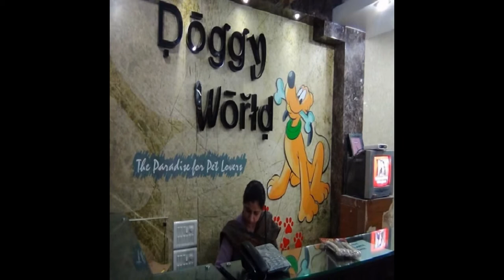Dog Grooming Parlour In Delhi Rohini 9811299059